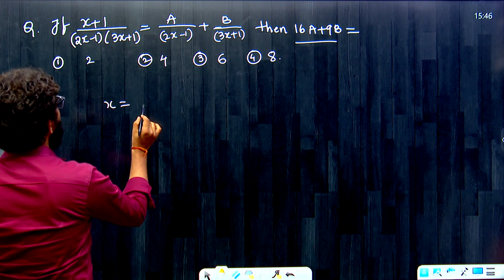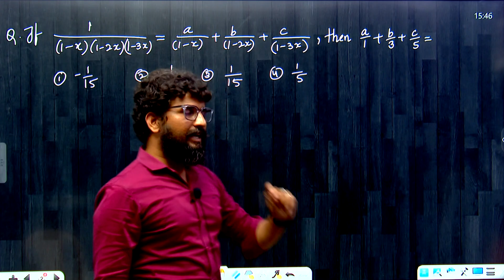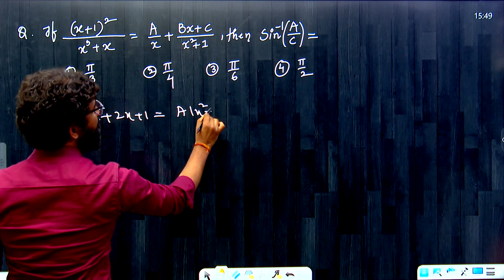Partial fractions Trick || Video-01 || SHORT CUT For ECET/EAPCET || SAIMEDHA KOTI - HYD